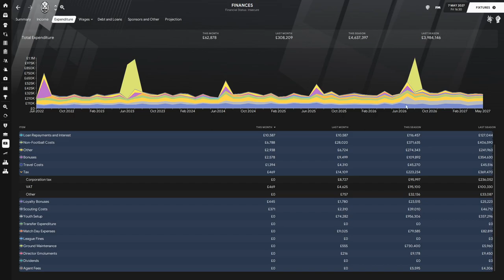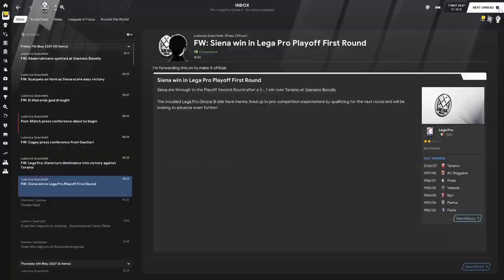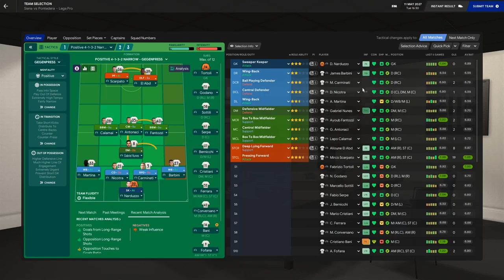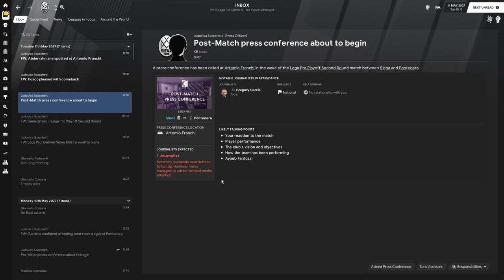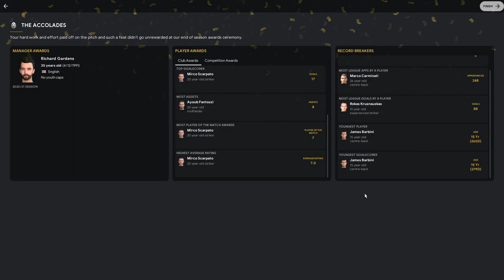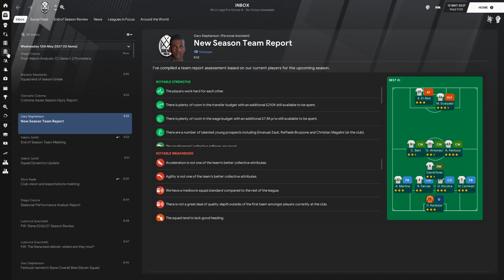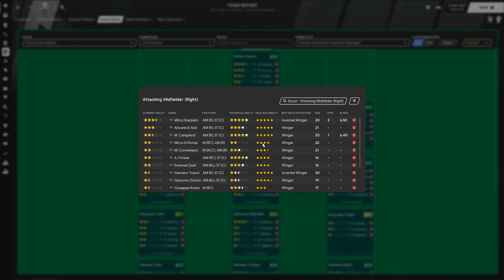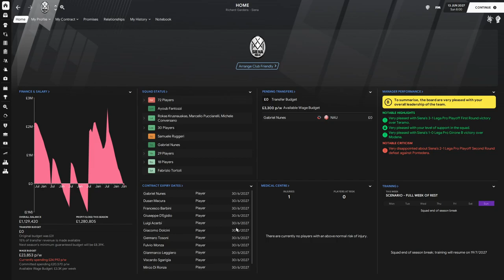FM 21 | Youth Academy Challenge | Siena | Part 44 | Our First Playoffs! End of Season 6 Review!